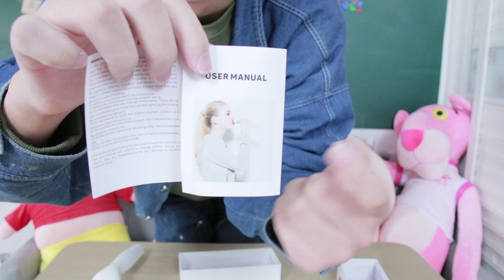欧美流行的丰唇器真的能改善我“帅气”的面貌吗